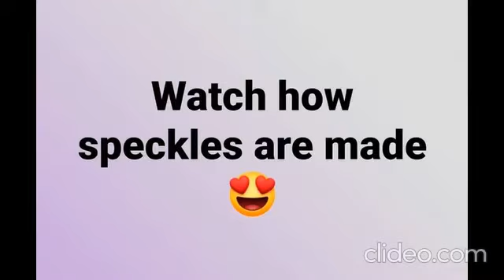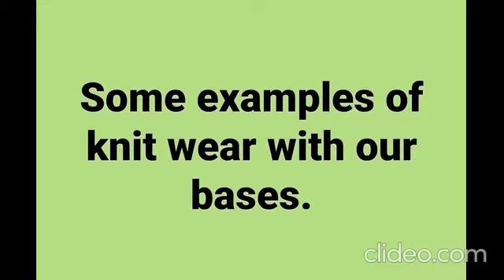The Big Wool Show 2021 - Meet Erika from By Carola Down Under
Erika from By Carola Down Under is joining us for The Big Wool Show on 4 & 5 September!

My name is Erika and this space is all about hand-crafted fibre products.

I focus on spinning and botanical dying, using plants, roots, leaves, flowers, peels, fruits and other objects found in nature. They help me bring to life small batches of naturally coloured skeins, a unique outcome that cannot be reproduced and that gives my fibres a special and distinctive finish.